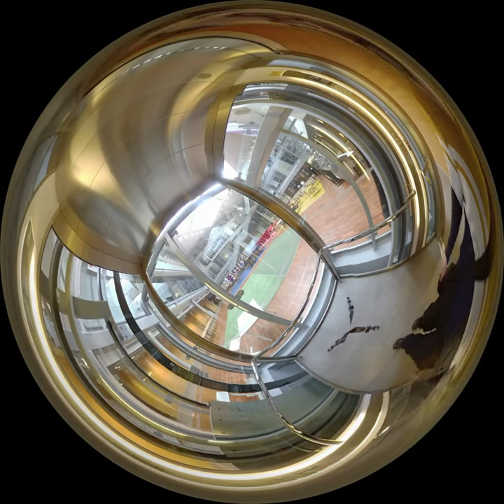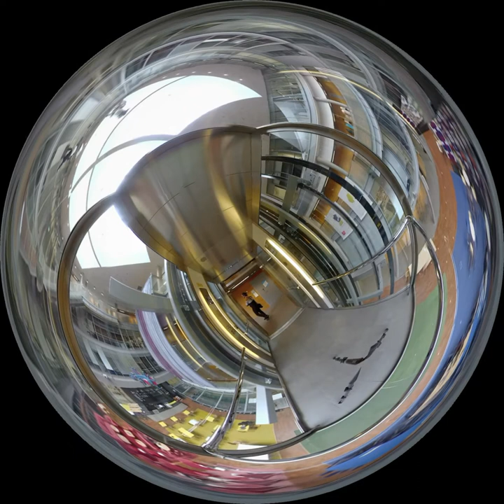069/100 Boy in a Bubble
An experiment with 360° "little planet" panorama topped with a soundscape done with granular synthesis. Shot with Insta360 Pro camera, compiled with TouchDesigner — not perhaps the best tool for this, but helped me learn some things at least. Can we get out of our bubbles?